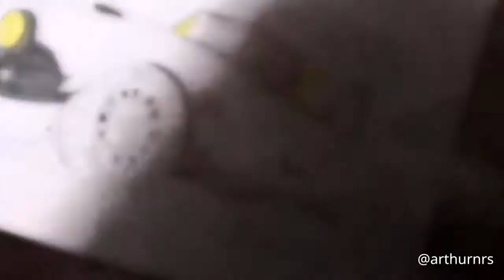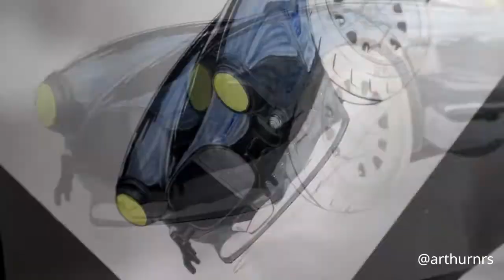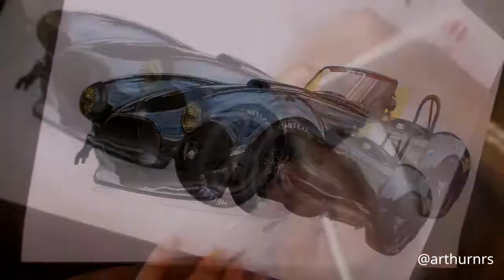Speed Art | Desenhando - Shelby Cobra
Speed Art  - Shelby Cobra